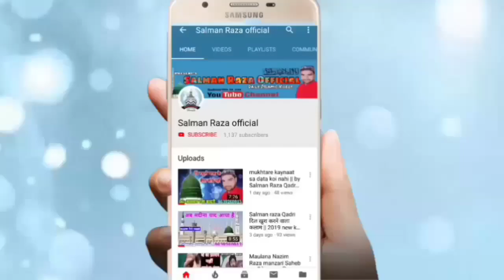Pasand Ki Shaadi || By Mufti Mohammad Furqan Raza Noori New Full HD 2019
Hi,

Pasand Ki Shaadi By Mufti Mohammad Furqan Raza Noori
 aapko video Pasand Aaegi

अपनी नाते पाक या तक़रीर रिकोर्ड कराने के लिए या फिर यू ट्यूब
पर अपलोड कराने के लिए सम्पर्क करें हमारा